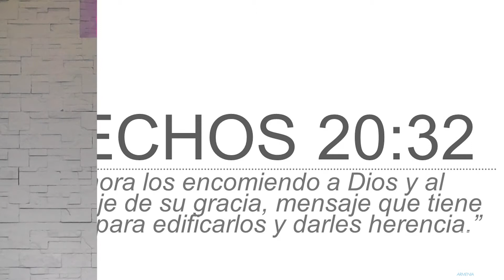TRANSFORMADOS POR LA VERDAD, PS JORGE ENRIQUE ZULUAGA